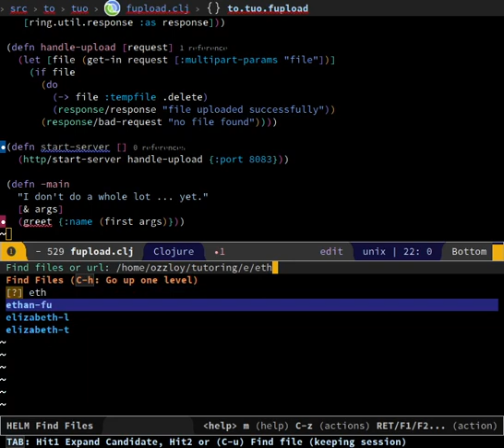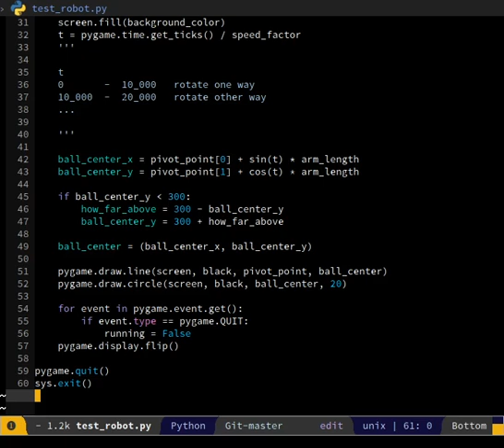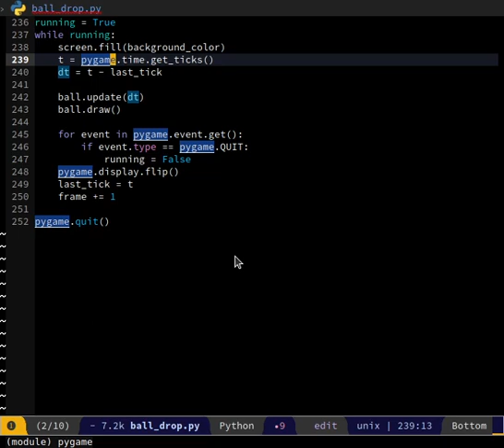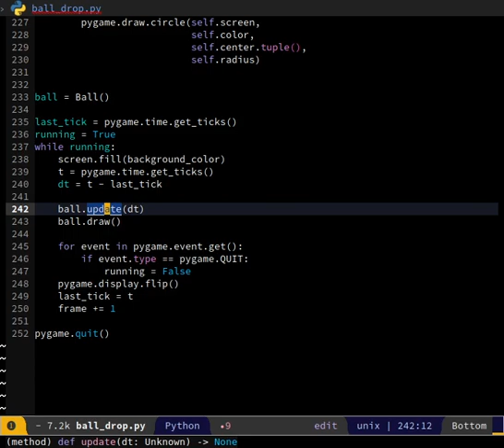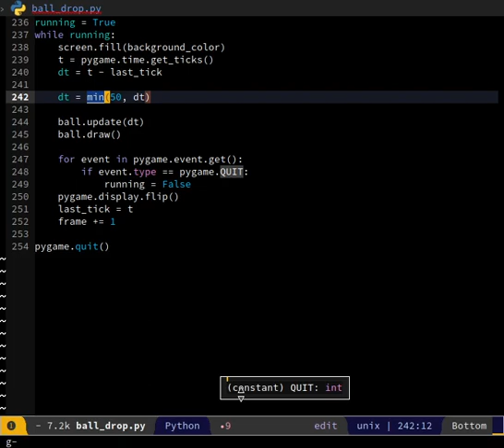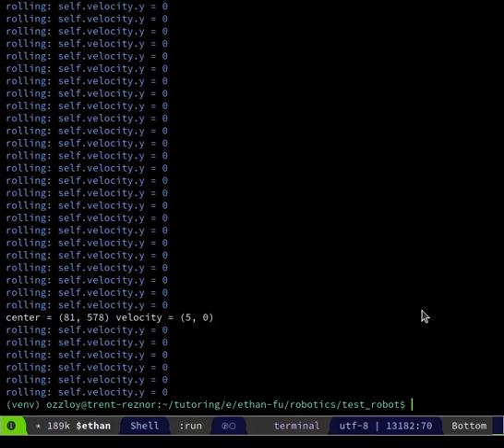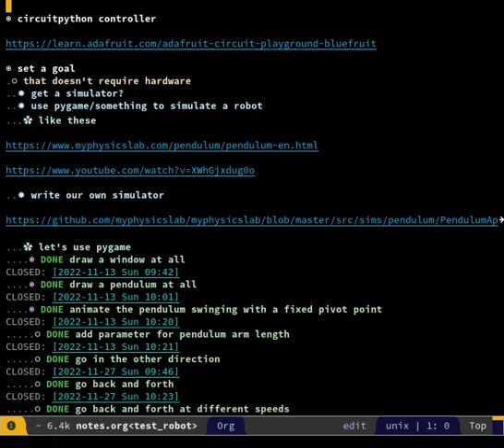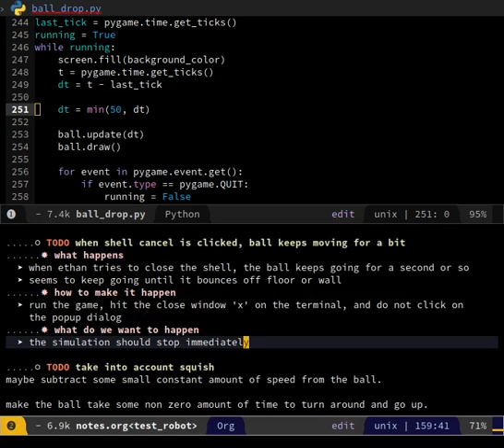python terminal close weirdness 2023 05 28 09 29 55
when the terminal close button is clicked on ethan's computer, the ball
behaves oddly. a dialog box pops up, asking him to confirm. if he clicks
cancel and then resumes execution, the ball seems to jump in space and
speed up. after limiting the time delta to a maximum of 50, that problem
no longer occurred.

when the cancel button is clicked, the ball keeps going until it
bounces. we expected it to stop as soon as the close button is clicked.
we are not sure if this is new behavior, or if we just did not notice
before.